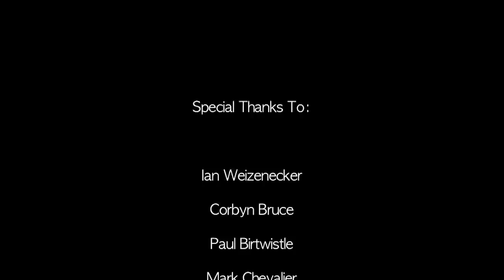When Sheep Fly (Foxcroft Academy Film)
This short film was directed by James Birtwistle '12 and stars Birtwistle, Sam Phillips '12, and Forrest Loupin.